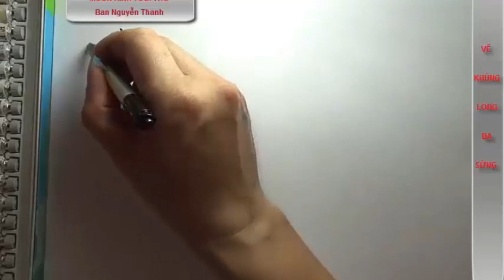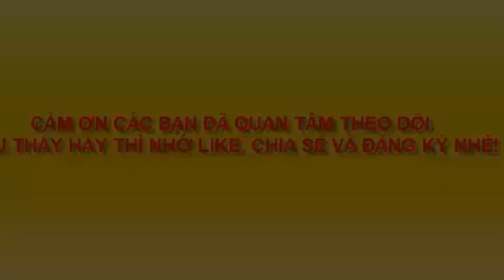DẠY BÉ VẼ KHỦNG LONG 3 SỪNG TUYỆT ĐẸP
Động vật cổ đại